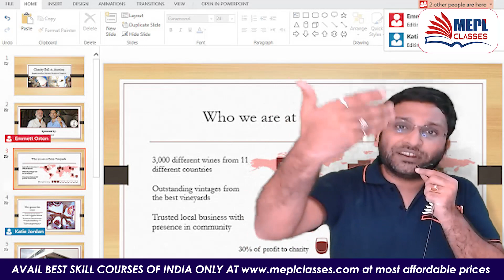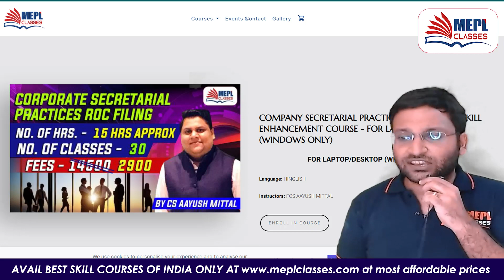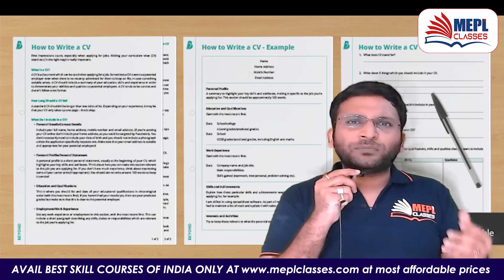Best Skill Courses Of India - Salary in Lacs 😱 | MEPL CLASSES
I Hope You Guys Enjoyed This Video On "ICAI Important Announcement Related To CA May 22 Exams | Mohit Agarwal". See You In The Next Surprising ⏭️ Session. Let Us Know Your Doubts And Feedbacks in The Comment Section.